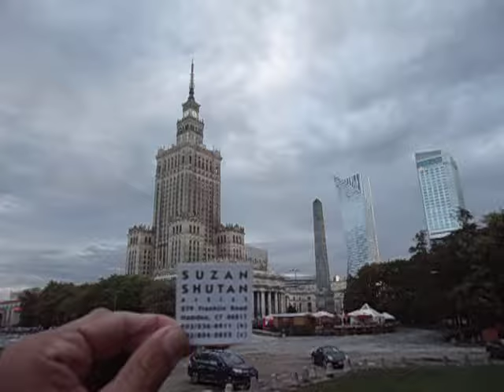DAMY RADĘ,GDY MAZUR ZA DORADZANIE NA STRONĘ PEPICZKÓW PRZEPĘDZIMY I PO LICHWIE!!!